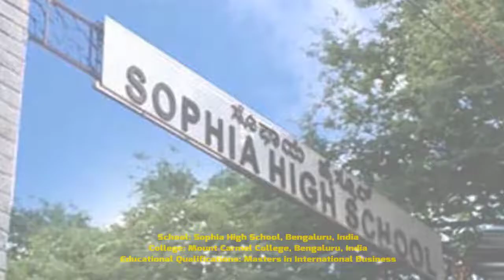Roshmitha Harimurthy - School, Family, Height, Age, Boyfriend, Net worth, Biography & Lifestyle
Roshmitha Harimurthy is an Indian model and beauty pageant titleholder who was crowned as Miss Universe India 2016 at Sardar Vallabhbhai Patel Indoor Stadium, Mumbai. As winner of Miss Diva - 2016, she represented India at Miss Universe 2016 in Manila, Philippines.